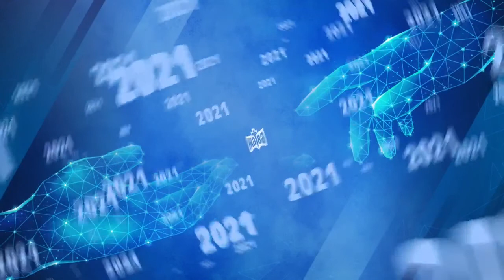ВСЕГДА И ВСЕ ЛИ КО БЛАГУ? «Время жатвы» 31.01.2021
Тема проповеди пастор китайского служения Владимира Полякова «Всегда ли и все ли ко благу?».

К Римлянам 8:28: «Притом знаем, что любящим Бога, призванным по Его изволению, все содействует ко благу».

Очень часто мы используем этот стих, кому-то желаем его, часто используем и относим его к себе, к каким-то ситуациям и поступкам.

В своем послании проповедник хотел бы разобрать этот стих из Писания и поговорить о нем. Чтобы понять смысл слов, нужно обратиться к контексту.

Павел говорит об очень важном принципе для верующих людей: говорит о борьбе между нашей греховной плотью и возрожденным духом христианина. Что делать сегодня верующему человеку? Всегда ли придется верующему человеку быть удрученным, быть расстроенным?